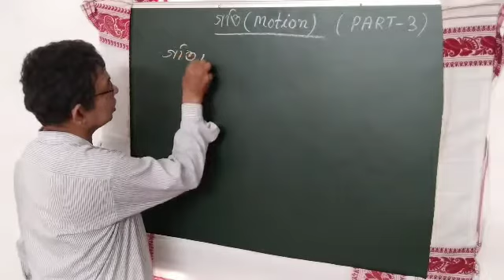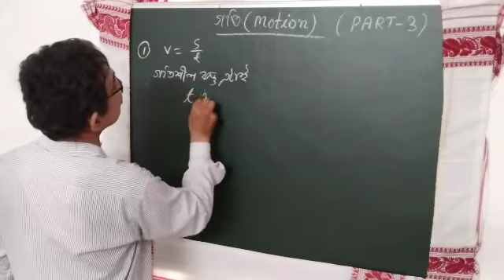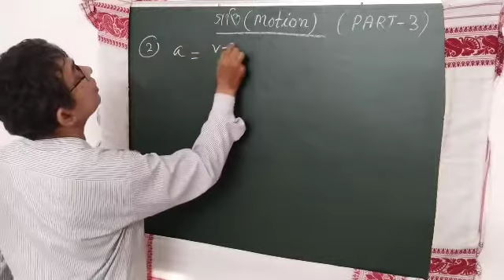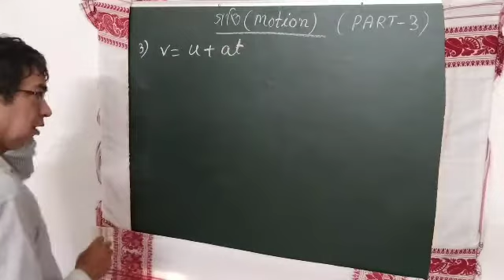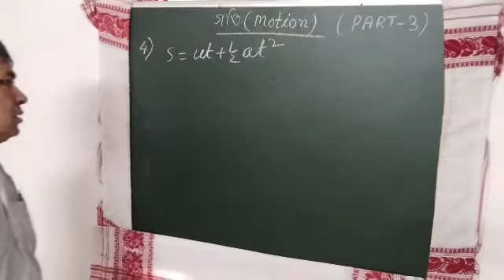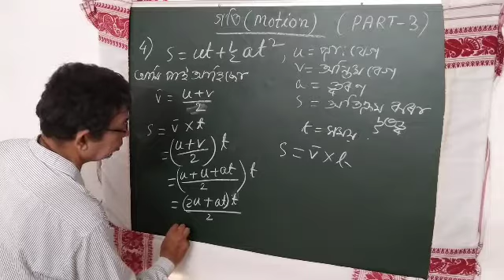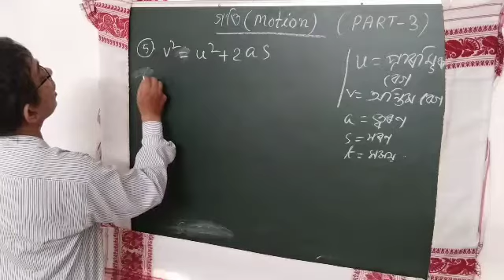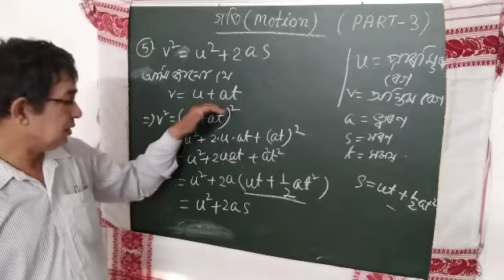69) MOTION(Part-3)/গতি(খণ্ড নং-৩)/ Some formulae related to motion/ গতি বিষয়ক কিছুমান সূত্ৰ/CLASS-IX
It is an educational video on motion(Physics) for the students of Assamese med class IX students based on syllabus of CBSE,SEBA and other state boards